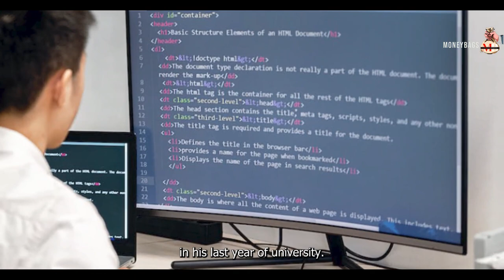Lei Jun: Xiaomi Founder and CEO who made $21Billion from nothing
Lei Jun is the founder and CEO of Xiaomi, a Chinese company that has become one of the world's leading smartphone manufacturers. As the founder and CEO of Xiaomi, Lei has led the company to success, growing it from a small startup to a global powerhouse.

In this video, we'll take a look at Lei Jun's story and how he made $21 billion from nothing. We'll explore his history as the founder and CEO of Xiaomi, and see how he has managed to propel the company to global success. If you're curious about the history of Xiaomi or want to learn more about Lei Jun herself, this video is for you!
Xiaomi Success Story that Inspires: Lei Jun made over $21Billion from Nothing.  Untold success story of a young man that created xiaomi corps which include wide ranges of,smartphones (Xiaomi Series, Mi Note Series, Mi Max Series, MIX Series, T Series and Redmi Series), tablets, laptops, wearable devices, TVs, routers and other smart home devices. The idea started from a man called Lei Jun.